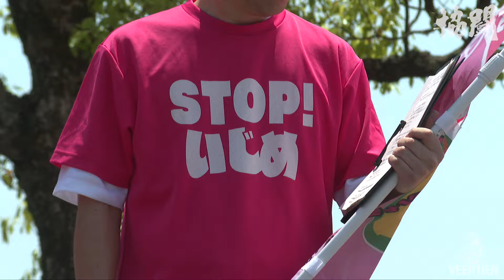ハイライト｜第26回JFL第7節 ヴィアティン三重 vs 横河武蔵野FC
第26回JFL 第7節 ホームゲーム
2024年4月28日(日) 13:00キックオフ
＠ LA・PITA東員スタジアム